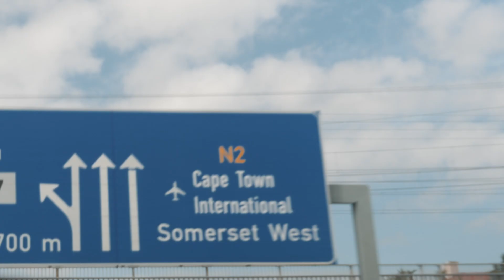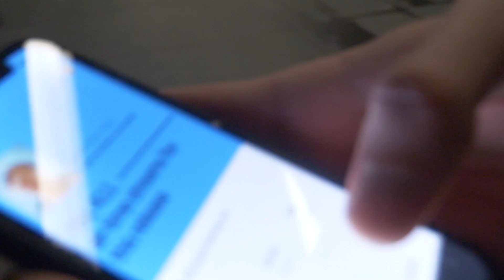MY TRIP TO JOHANNESBURG | PART 1